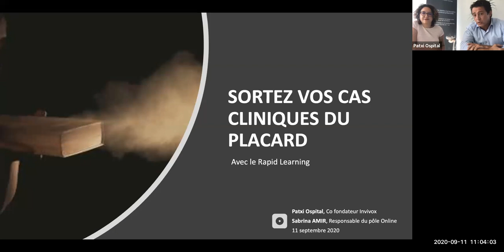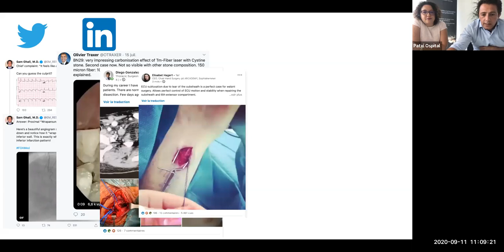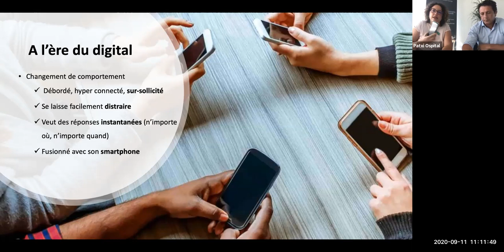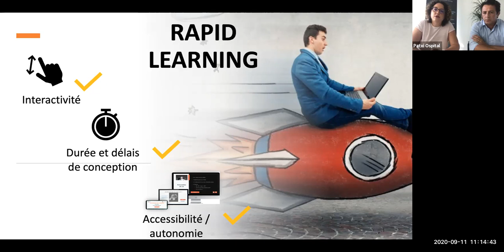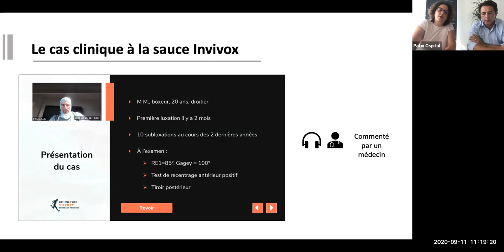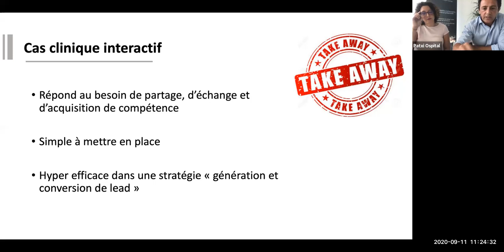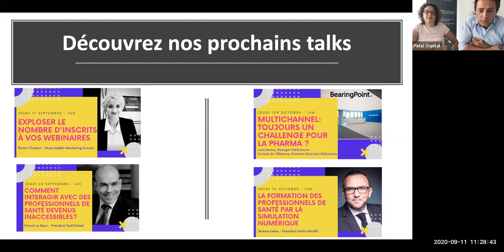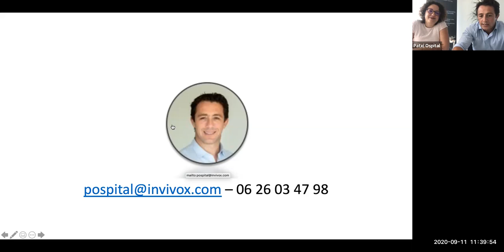Sortez vos cas cliniques du placard avec le Rapid Learning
Ce que propose Invivox pour lancer un cas clinique interactif (Fonctionnalités & Prix)